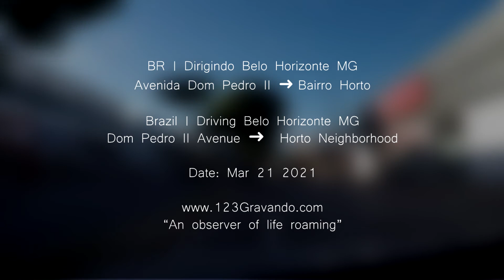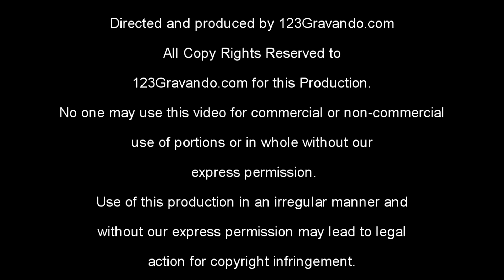🚙 BR | Dirigindo em Belo Horizonte BH Av. Dom Pedro II ➜ Horto | V-00235D | Driving in Brazil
No vídeo de hoje faremos o percurso entre a Avenida Dom Pedro II e o bairro Horto na cidade de Belo Horizonte MG.

Sobre Doações:
Só de vocês assistirem, comentarem e compartilharem nossos vídeos, já está nos dando uma grande ajuda! Mas, se ainda assim você quiser contribuir com algum dinheiro e demonstrar seu apoio para ajudar a manter a produção de vídeos deste canal, por favor, faça sua doação de qualquer valor:

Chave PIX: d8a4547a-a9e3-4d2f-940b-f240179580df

In today's video, we will take the route between Avenida Dom Pedro II and the Horto neighborhood in the city of Belo Horizonte, MG.

Just watching, commenting and sharing our videos, is already giving us a great help! But, if you still want to contribute some money and demonstrate your support to help maintain the production of videos from this channel, please donate any amount at:

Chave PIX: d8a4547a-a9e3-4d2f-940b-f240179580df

V-00235D
Shooting Date: Mar 21 2021